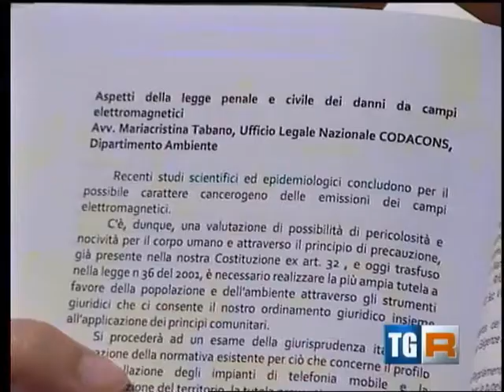Servizio TgR del 24 Aprile 2013